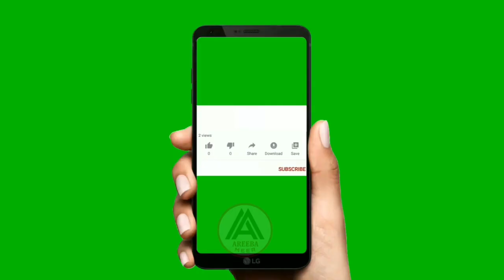Shafqat Mahmood's Daughter Is A Famous Actress ||Areeba Meer